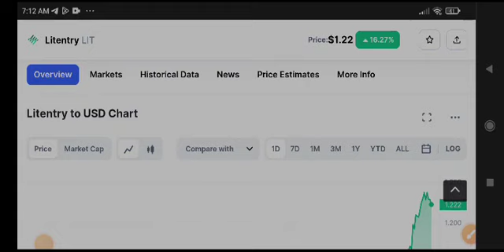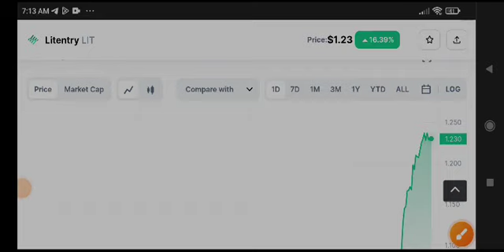Litentry News Today! Lit coin Price Prediction Update